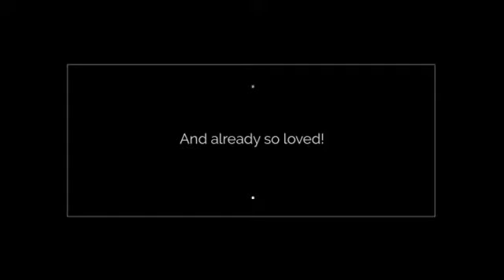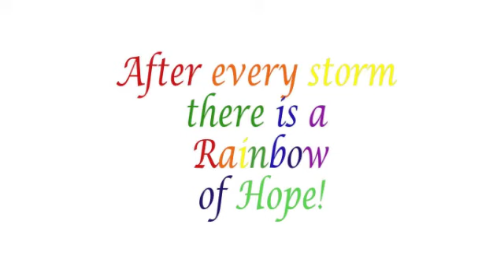May 5, 2017